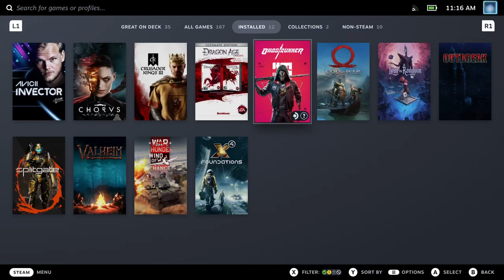Steam Deck Gameplay - Ghostrunner - Steam OS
Ghostrunner steam deck gameplay on  Steam OS

Want to grow your own channel? Check this out

UK Steam Deck Tech Links:
Rii I4 Media Keyboard
Compatible USB-C Hub
512Gb A2/U3 Micro SD Card